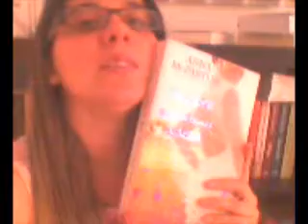TAG In Your Pants - Nas tuas calças